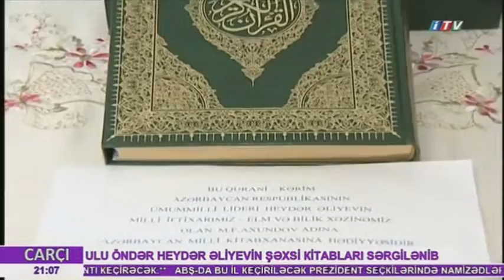UNEC -də Heydər Əliyevin anadan olmasının 93-cü ildönümünə həsr olunan sərgi-konfrans keçirilib.